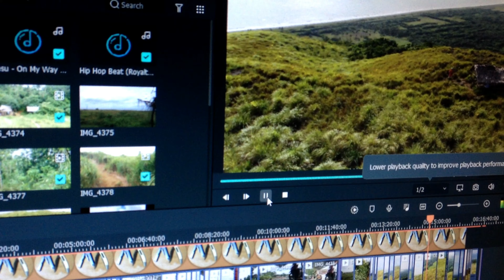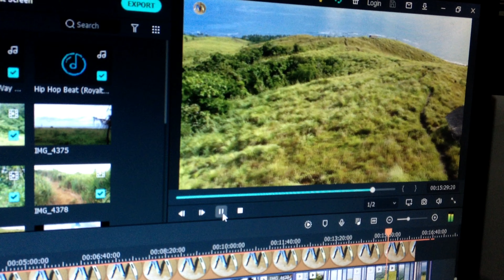Mt. Panit: Failed & Wrest back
My failed and my wrest back adventure in Mt. Panit.

Thanks to drone shots: Courtesy of OutdoorScenes

Track: Finesu - On My Way (feat. Ryan Konline)
License

Listen ad-free with YouTube Premium
Song
Survive
Artist
Vanze, Neon Dreams
AEI (on behalf of NCS); Featherstone Music (publishing), SODRAC, UNIAO BRASILEIRA DE EDITORAS DE MUSICA - UBEM, UMPI, AMRA, LatinAutor, ASCAP, LatinAutor - UMPG, LatinAutorPerf, and 12 Music Rights Societies